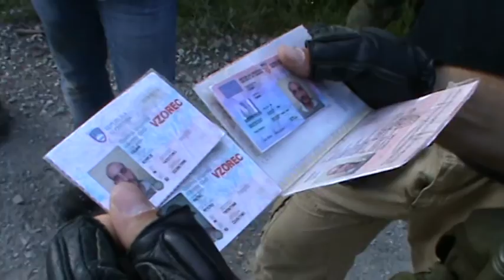Fermati due sospetti al ceckpoint - OPERAZIONE REVENGE 13/14-Luglio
Evento: OPERAZIONE REVENGE 13/14-Luglio
Fermati due sospetti in possesso di droga vicino alla zona dell'aviolancio.